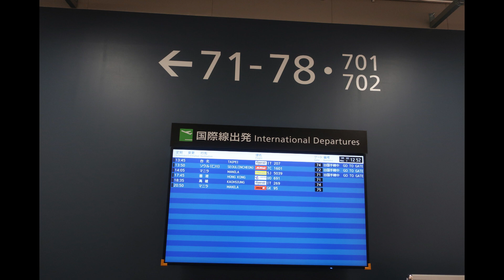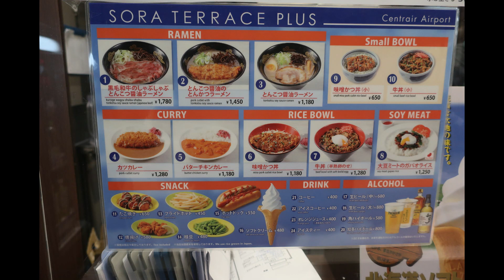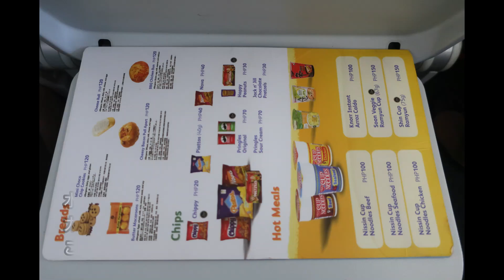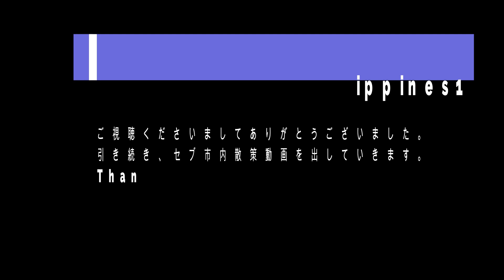フィリピン・セブ散策の旅／Travel to Cebu,philippines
フィリピン・セブへ行ってきました。２泊４日ですので、リゾートを楽しむよりは、ぶらぶら散策してきた感じです。
とはいえ、これも悪くはないです。暑かったですが。

観光するという意味ではマニラの方がいろいろあるのですが、やはり治安の問題が大きく、個人でふらふら歩くには緊張が強いられますが、セブはマニラほど治安を懸念しなくてよいので気楽に楽しめます。ぜひ出かけてみてください。

なお、名古屋ーマニラ間はフィリピン航空、セブパシフィック航空、ジェットスタージャパンの３社が乗り入れており、名古屋発着路線では、韓国路線に次ぐ充実度です。
羽田、成田、関空、福岡からもマニラ便が飛ぶほか、セブ・クラークへの路線も成田・関空を中心に復活しつつあります。

なお、現在マニラ空港のターミナルが大幅に変更になっており、今後も順次変更されていく予定です。マニラへ行く場合、マニラを経由する場合ターミナルを十分に確認してください。
マニラの空港ターミナル間の移動はかなり面倒ですから。

※主な海外旅行動画一覧/ Travel to the world